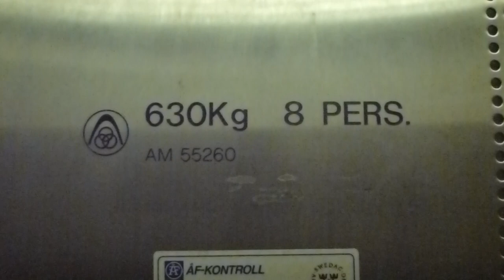ThyssenKrupp STEP classic hydraulic elevator @ Expert Fältöversten